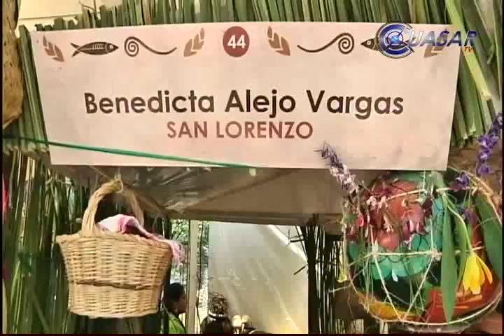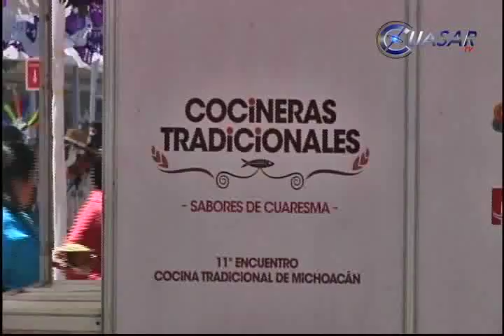Alma y corazón alimentan el sazón de Benedicta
Benedicta Alejo, cocinera tradicional de San Lorenzo es toda una institución en su materia, su sazón y el corazón que pone en sus guisos le han dado reconocimiento internacional. Ha participado en 10 encuentros de cocina tradicional y en cada uno de ellos ha resultado premiada...